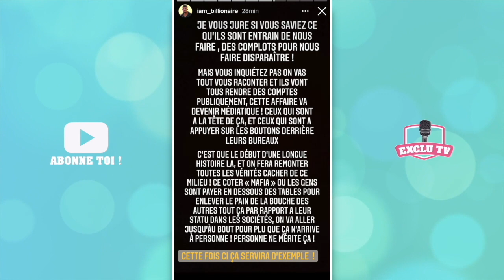SADEK VS JAZZ ET LAURENT 💥 IL LES CLASH TRÈS FORT À PROPOS DE LEURS COMPTES SNAP SUPPRIMÉS !!!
Il y a quelques jours, les comptes Snapchat de Jazz et Laurent ont sauté ! Au plus mal, le couple a promis qu'ils n'en resteraient pas là et que cette histoire va avoir de grosses conséquences. Le rappeur Sadek, qui les avait déjà clashé il y a quelques semaines, a réagi à tout ça ! Choqué par les propos de Jazz et Laurent, il les tacle très fort !

______________ RETROUVEZ NOUS ______________